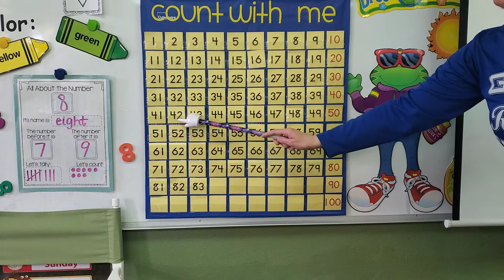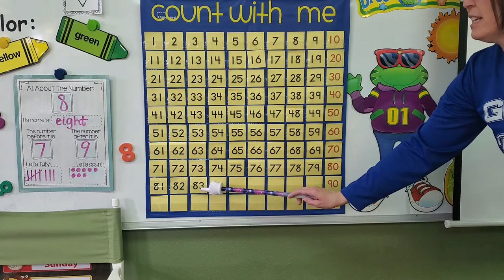Counting to 100